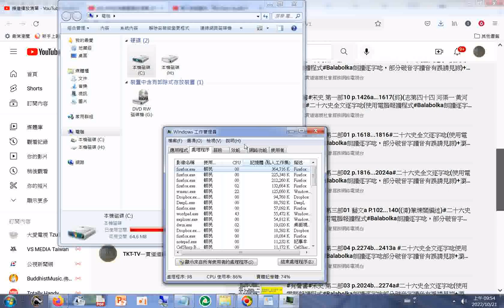2022firefox占用記憶體的情形(另外，不知何因C碟空間從1GB左右很快變為不到100MB 是否與com surrogate 程式（號稱CPU殺手）有關)歡迎按讚分享訂閱